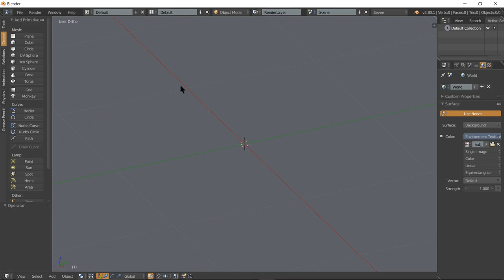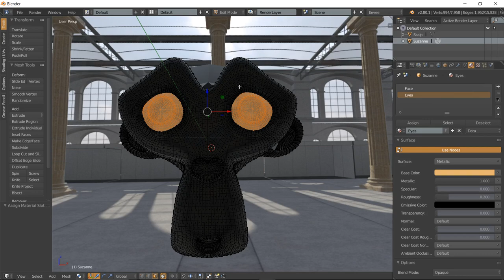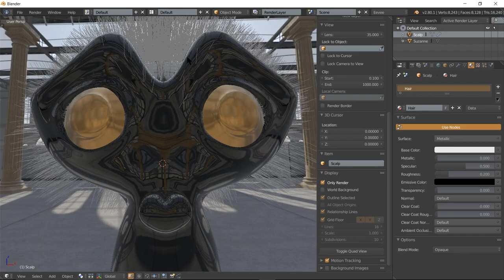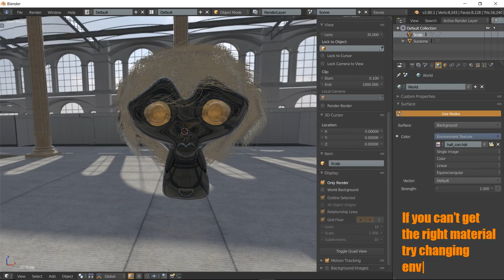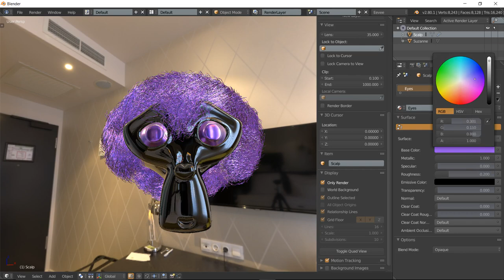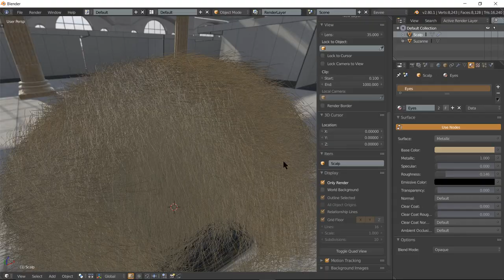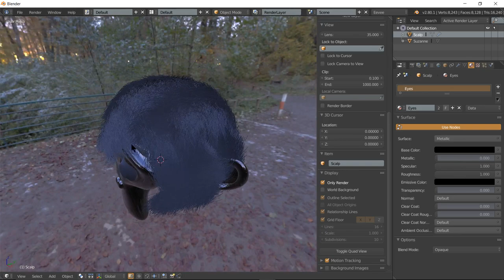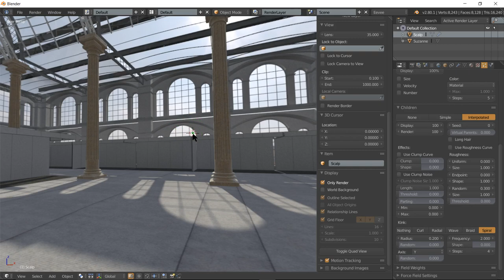Blender 2.80 EEVEE let your hair hang down!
In this tutorial I show how to quickly apply hair to Monkey Head and try out some basic shading in the eevee viewport.